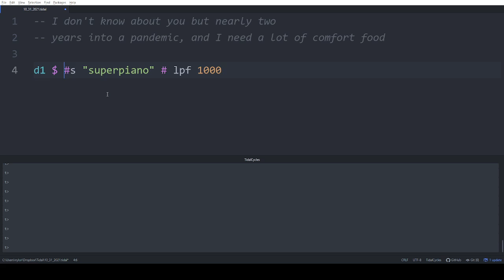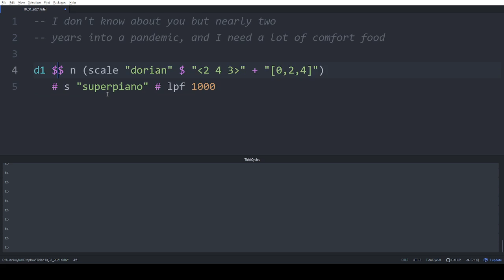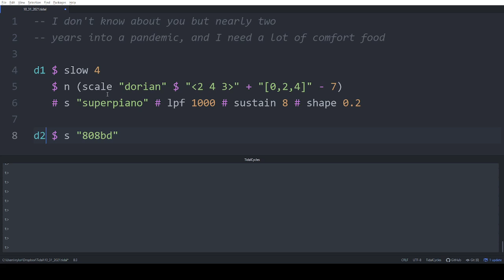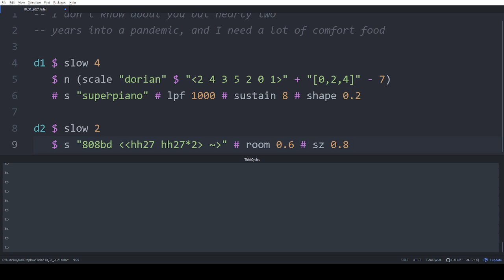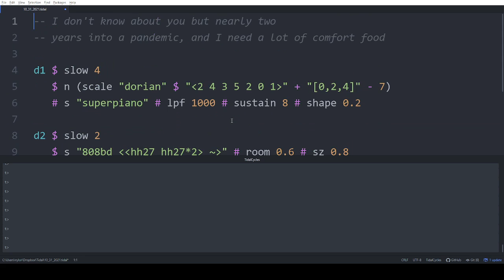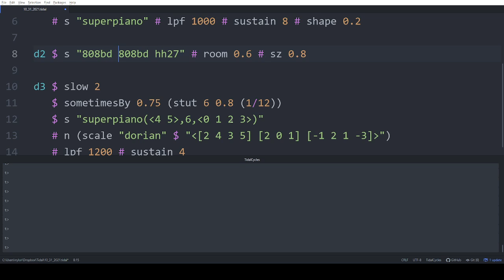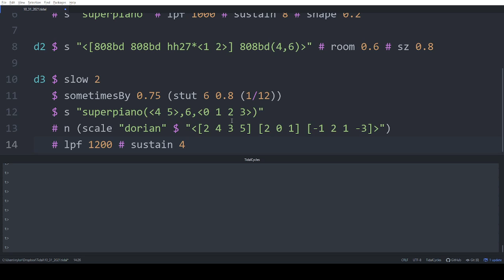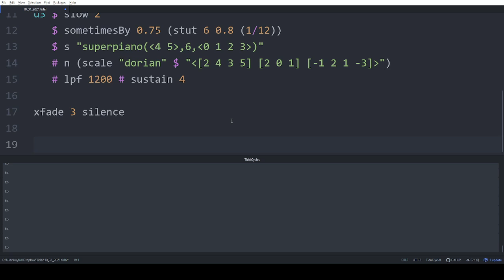TidalCycles (10/30/2021): More comfort food